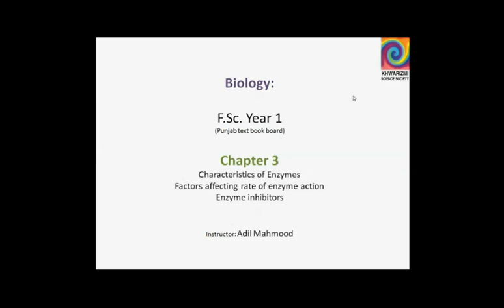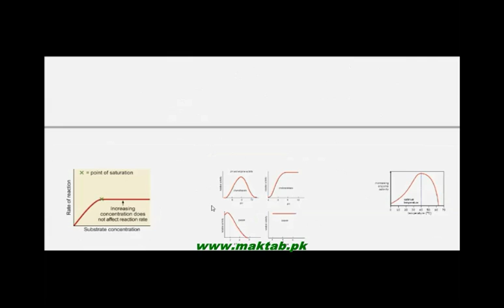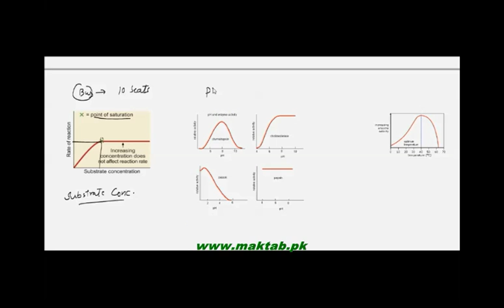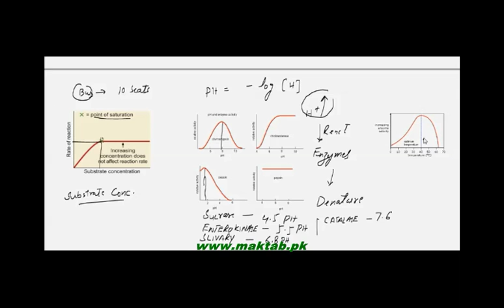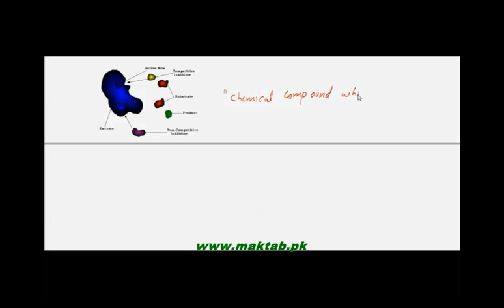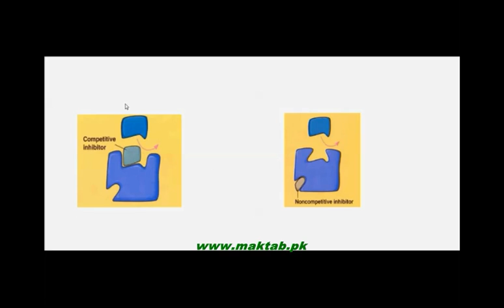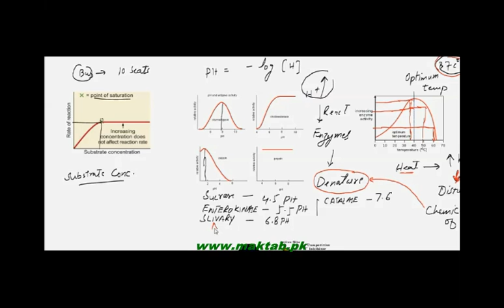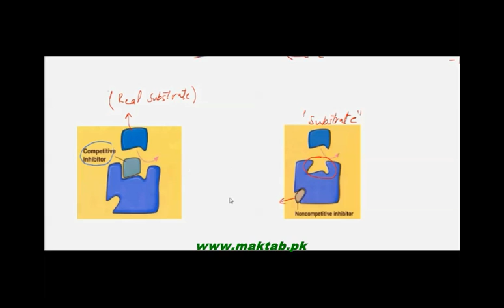FSc Biology Book1, CH 3, LEC 2: Enzymes Characteristics, Factors Effecting Rate of Enzyme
This video lecture from Enzymes (F.Sc. first year Biology) covers: Factors affecting rate of enzyme action, characteristics of enzymes, Inhibitors, types and their mechanism. Find more e-learning material and educational video lectures in Urdu at maktab.pk. These videos are free to use for promotional and commercial purpose by keeping the credits to Maktab.